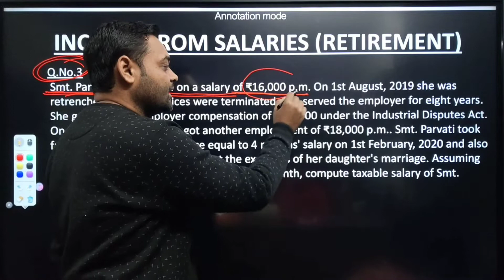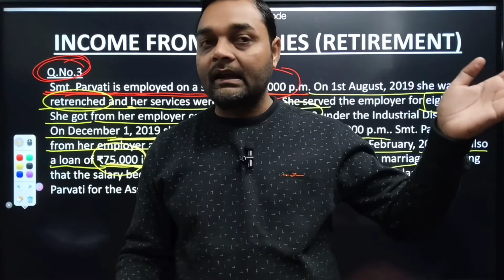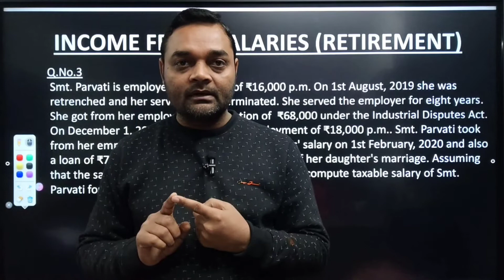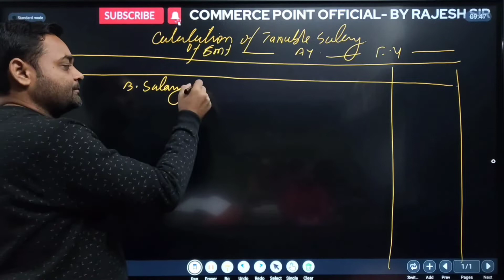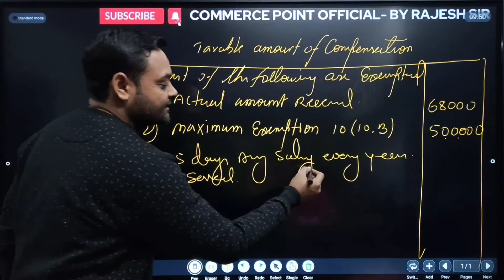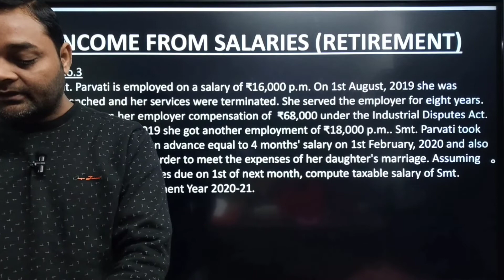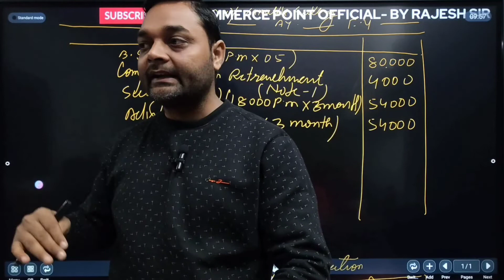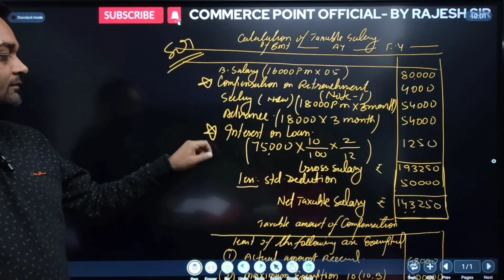Income Tax HC Mehrotra Qno-3